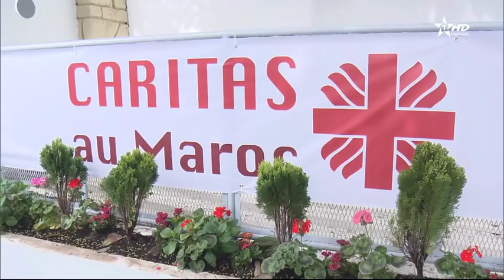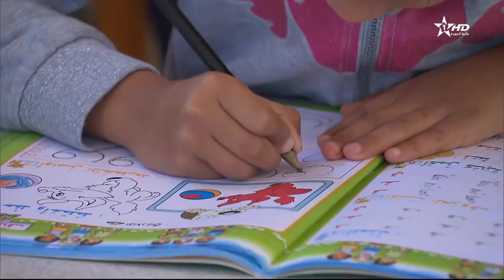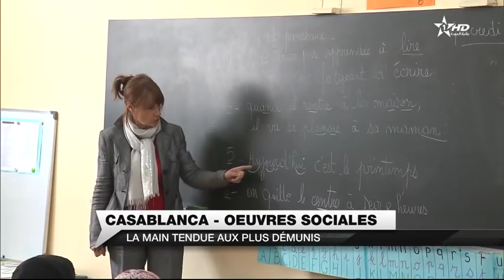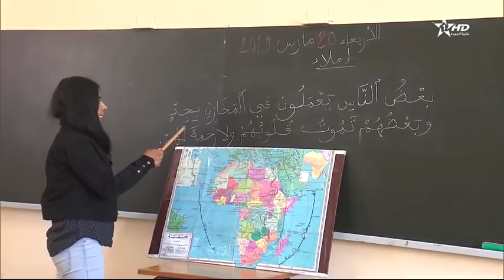Jt en français Al Aoula du 31/03/2019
قناة الأولى | Jt en français Al Aoula du 31/03/2019